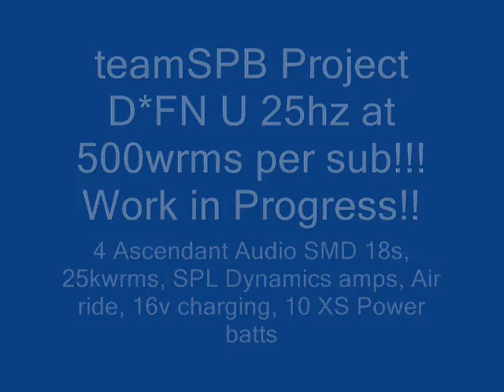teamSPB Project DFN U 4 Ascendant Audio SMD's 25hz @ 500wrms each!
25hz through the SMD's getting 500wrms each!